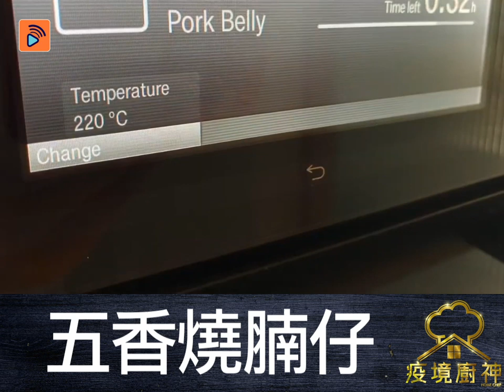疫境廚神 | 五香燒腩仔 | 一啲都唔難！焗出水準！一刀切即響清脆聲音！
在家煮餸抗疫，開心Share仲有錢賺？！TVB首個全網絡綜藝節目《疫境廚神》為各位在家抗疫嘅觀眾提供一個煮食交流平台！
喺你嘅煮餸影片加上hashtag 疫境廚神，同其他人分享你嘅廚藝啦！

今次嘅《疫境廚神》教大家整五香燒腩仔!🥓🐷燒腩仔呢啲燒味真係人人都愛! 其實自己整都好易! 🥣輕輕一焗就可以焗出大師級水準！整完聽到一刀切即響嘅清脆聲音真係味覺同聽覺嘅享受呀！大家快啲整啦! 🐷

成為《疫境廚神》，不論年齡、菜式、有冇參加過，只要上一條片長10分鐘以內嘅片上呢個網址就得：

如果被揀中，除咗大家都可以喺網上各平台見到你嘅大作之外，仲有300蚊bigbigshop現金劵獎勵添！心動不如行動，馬上投稿，成為《疫境廚神》！

“片段由黃兆基提供
YouTube頻道：macjuvenator "